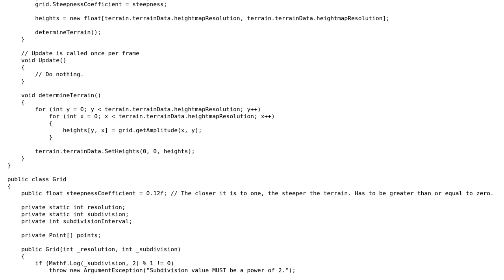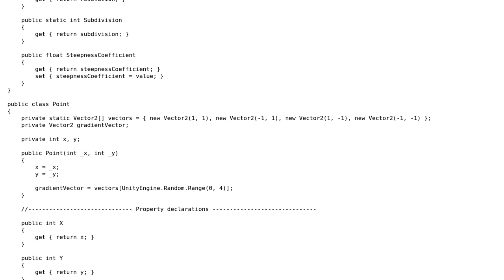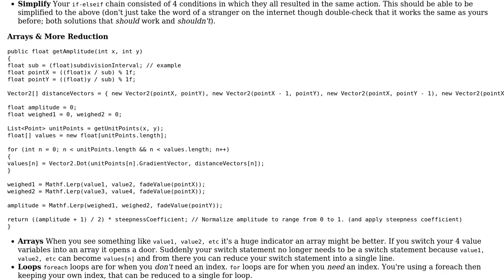Code Review: Perlin Noise terrain in Unity3D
With thanks & praise to God, and with thanks to the many people who have made this project possible! | Content (except music & images) licensed under CC BY-SA | Music | Images & others | With thanks to user Simeon Laplev user Shelby115 and the Stack Exchange Network Trademarks are property of their respective owners. You are responsible for your own actions.